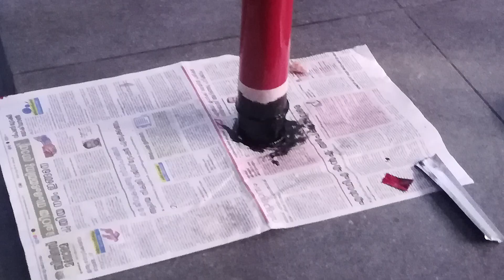HOW TO MAKE ORIGINAL TELESCOPE AT HOME | DIY |വീട്ടിലിരുന്നു എളുപ്പത്തിൽ ടെലെസ്കോപ്പ് നിർമ്മിക്കാം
Step by step instructions on how to make an original refractor telescope for viewing Craters of Moon and watching planets. This telescope can provide 28X magnification when used with 25mm eyepiece and 87.5X magnification when used with 8mm eyepiece. Audio language : Malayalam; How to make  telescope malayalam

Component list
Objective lens- 50mm planoconvex achromat doublet lens with 70cm focal length
Eyepiece- 25mm wide field eyepiece
Amazon link for objective lens and eyepiece combo:
Eyepiece- 8mm multicoated (optional)
Amazon link for 8mm eyepiece

ITEMS TO BUY FROM LOCAL HARDWARE STORE
1 inch (32mm) PVC male threaded adapter
1 inch (32mm) PVC pipe - 4cm
1.5 inch to 1 inch (50-32mm) reducer
1.5 inch (50mm) PVC pipe - 30cm
1.5 inch (50mm) coupler
2 inch to 1.5 inch (63-50mm) reducer
2 inch (63mm) PVC pipe - 56cm
2 inch to 1.5 inch (63x50mm) pressure reducing bush (8mm thickness)
1 inch bolt and nut 5mm thickness
M-seal small packet
Insulation tape
Spray paint can (optional)

MAGNIFICATION FORMULA
M= (Focal length of objective lens in mm / Focal length of eyepiece in mm)
For example, with 25mm eyepiece and 70cm focal length objective lens
Magnification= 700/25 = 28X magnification

NB: Do not directly look Sun through your telescope without using a Solar Filter.